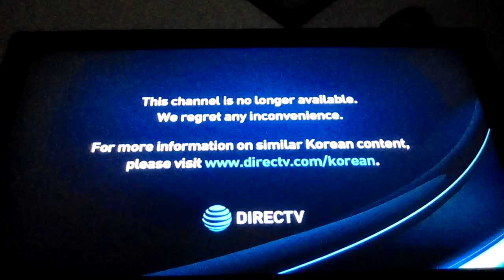DirecTV MBC Drama No Longer Available Message March 30,2019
A Still Image Message (No Audio) Seen On DirecTV Channel 385 As Of This Morning, DirecTV Has Ended It's Agreement With MBC Drama, And As A Result This Channel Is No Longer Available On DirecTV